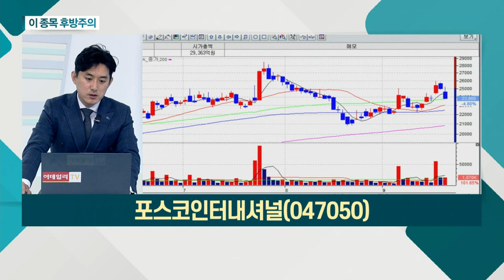현대건설기계(267270), 포스코인터내셔널(047050)_이 종목 후방주의 (20210923)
- 中 굴삭기 판매, 전망치 하향
- 헝다그룹 우려감… 투심 약화
- 산업차량 부문 매각… 수익 감액 우려
- 경기 회복 둔화 우려감 해소 필요

- 천연가스 가격 상승ㆍ성수기 진입 기대
- 미얀마 가스전 리스크, 해소 기대
- 전기차 부품 구동모터코아, 매출 증가